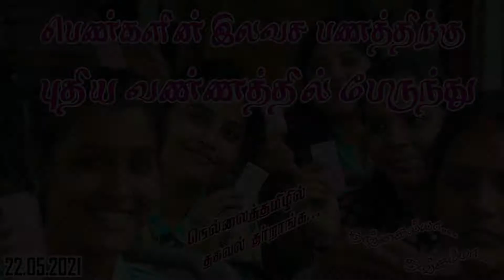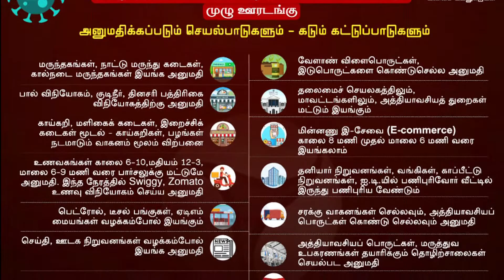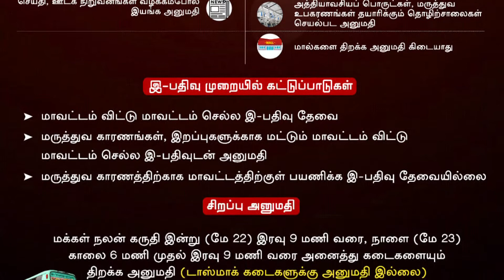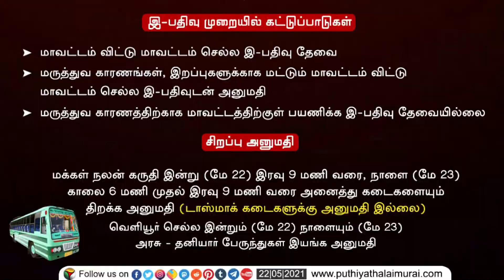பெண்களின் இலவச பயணத்திற்கு புதிய வண்ணத்தில் பேருந்து : தகவல் தாரங்க...தங்கையா...தங்கம்மா...